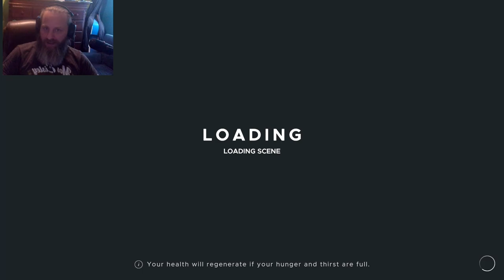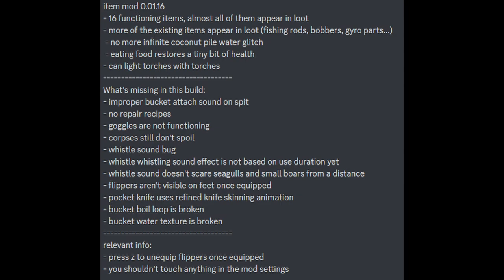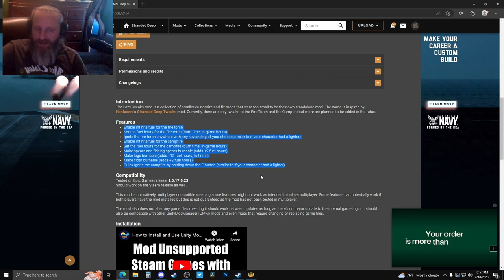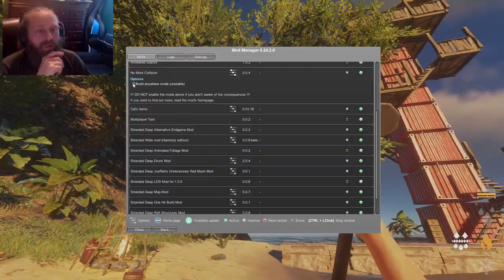The Cargo Ship Came | Ultra Hard Modded S3E16 | Stranded Deep Gameplay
Ultra-Hard Mode MOD List
✅LazyTweeks - TBA
✅Cats Items - 16 new/old items
✅ Farmable Palms
✅Hard + Permadeath
✅The Drunk MOD by CAT - Drinkable Fuel. Helps with health regen, harvesting and hunting, but be careful!
✅Alternate Ending MOD by hantacore - Alternate ending!! See it soon in this series!
✅Stranded Wide by Hantacore - Larger procedural islands, larger world, binocular buff,
✅Bandages don't heal by Cat - Normally bandages give you 2 bars of health
✅Cold and Wet Mod by Hantacore - Hot, Cold, Wet, Sick and Fever effects.
 -Storms are colder, and bring rain
 -When you touch water, or get soaked by rain
 -Structures protect from the sun and rain
 -You can dry under the sun, or near a heat source
 -Wetness increases cold feeling
 -Staying awake for too long drains energy
 -Sleeping, or resting inside a house restores energy
 -If you stay cold and tired for too long, you get sick
 -If you stay sick and cold for too long, you get fever
 -Heal fever and cold by keeping warm
 -Heal faster inside a house
✅Tweaks MOD by Hantacore- Hard + Hardcore bosses
 -Double damage
 -No collision with whale or shipwreck
 -No "fleeing behavior"
 -Abaia has a 50% chance to poison
 -Deeper swim depth (into the darkness, impossible to run or hide)
 -50% chance of Broken bones on bump

✅Raft Structures by Hantacore
 -Campfire
 -Fire pit
 -Fire Spit
 -Water still
 -Fuel Still

✅Custom NSFW island names by ME! =) - Random island name generator but dirty.
 -Example Robs Dirty ______
✅Custom Effects by Cat - Realistic Difficulty Preset (This might need to be dialed back)
 -72 hours to fully heal 7 bars of health
  Normal = 7 hours
 - 7 Hours to bleed out
  Normal = 72 hours
 -48 Hours to die from poison
  Normal = 72 hours
 -336 hours to die from broken leg.
  Normal = infinity
 -72 Hours to die of Starvation.
  Normal = 48
 -36 Hours to die of Dehydration.
  Normal = 48
 -6 Hours to heal from diarrhea.
  Normal = 1
✅-NEW Status effects
 - Light sunburn- player gets this if the player has 0 UV for a very short amount of  time.
 - Heavy sunburn- player gets this if the player has 0 UV for a long time.
 - Recent broken leg- if a broken leg is splinted, the player will not be able to sprint for 1 in-game day.
 - Reoccurring broken leg- if the player breaks their leg while having a splint, they  will not be able to sprint for 2.5 in-game days after the leg is splinted again.